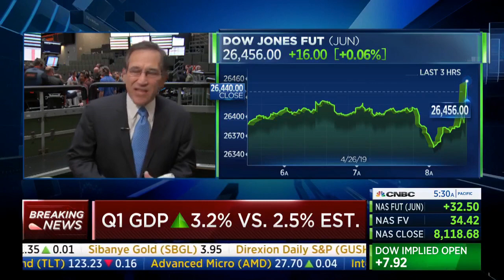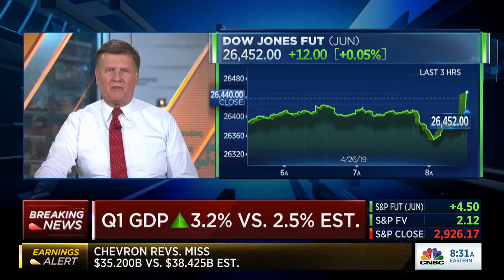CNBC: 1st Quarter GDP Is A “Whopper,” “Powerful,” “Unbelievable” At 3.2%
CNBC’s Rick Santelli & Joe Kernen comment on high 1st quarter GDP growth, noting that it is a “whopper,” “powerful,” and “unbelievable” at 3.2%. Be sure to like, subscribe, and comment below to share your thoughts on the video.